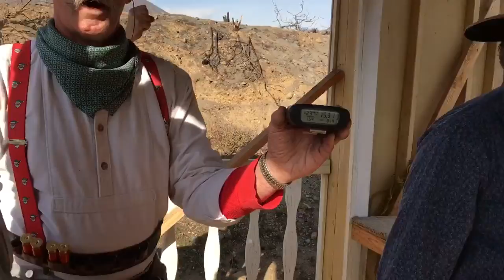Colt Faro at Cajon